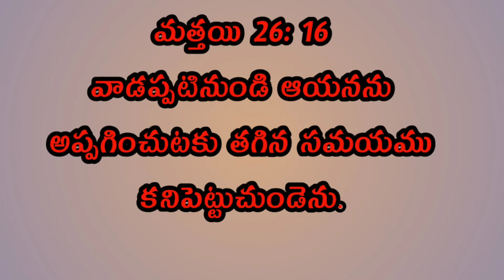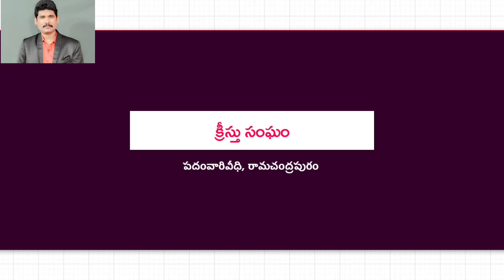ఈరోజు దేవుని వాక్యము 24-1-2022 సోమవారం